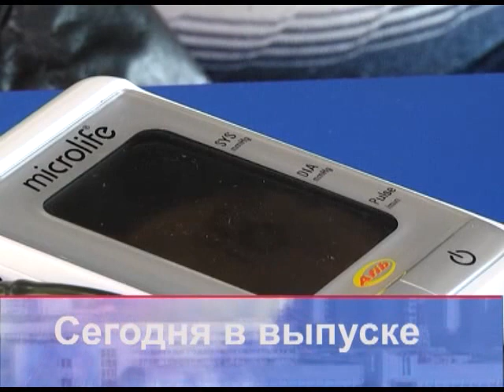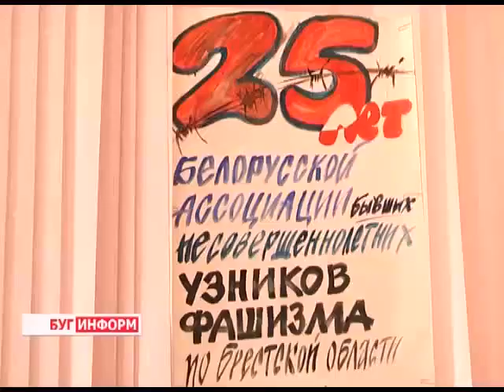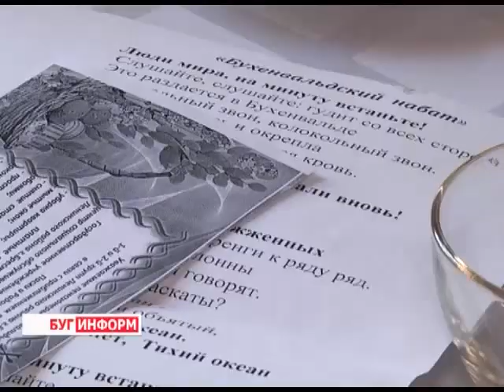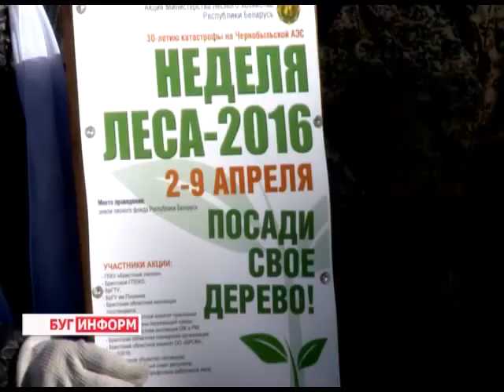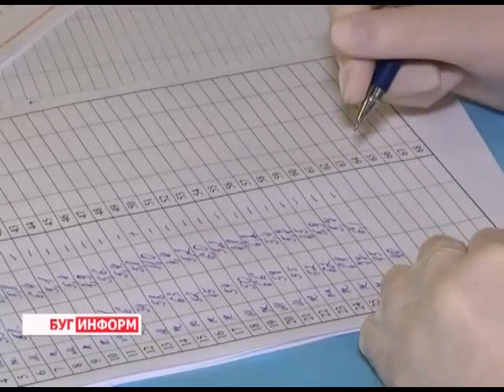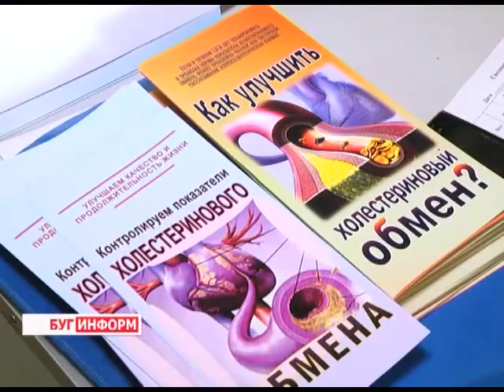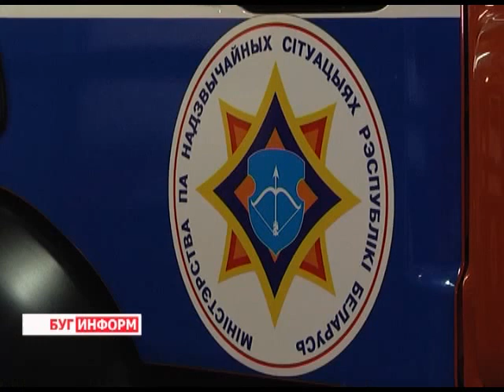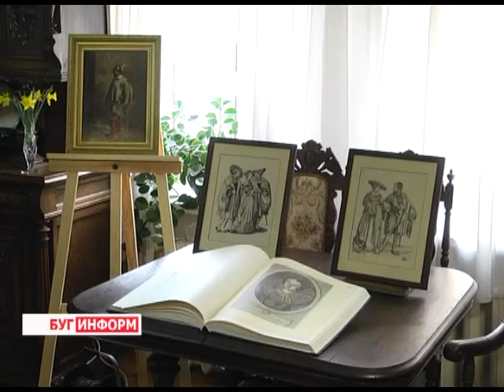2016-04-09 г. Брест. Итоги недели. Телекомпания